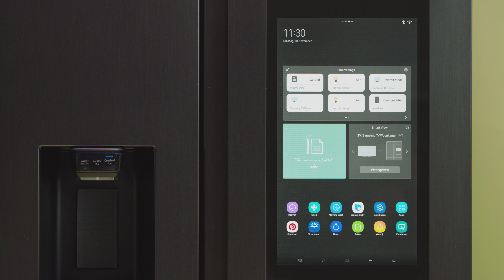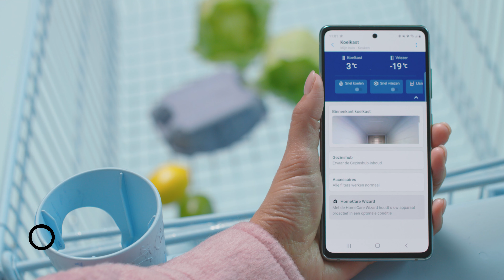Zo kijk je met je mobiel in de binnenkant van je koelkast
In deze video laten we je zien hoe de View Inside functie van de Samsung Family Hub™ werkt. Sta je wel eens in de supermarkt en twijfel je of je thuis nog een product op voorraad hebt? Met SmartThings kan je met de View Inside-camera's aan de binnenkant van de Family Hub™ koelkast altijd en overal zien welke etenswaren je nog in de koelkast hebt liggen. =1

Voor het instellen van deze feature heb je een smart device, zoals een telefoon of tablet én de Family Hub™ nodig. Let op dat de Family Hub™ al geïnstalleerd is en als apparaat is toegevoegd aan de SmartThings-App.

*Om de apparaten te kunnen verbinden moeten ze zijn ingelogd met hetzelfde Samsung account.

Ben je al in de supermarkt maar even vergeten of er nog melk in de koelkast stond? Volg dan deze stappen om op afstand in je slimme koelkast te kijken.

00:00 Samsung Family Hub™: View Inside functie van de slimme koelkast op je telefoon gebruiken.
00:41 Stap 1. Open de SmartThings-App.
00:45 Stap 2. Druk op Koelkast.
00:50 Stap 3. Druk op Binnenkant koelkast.

Zo kun je met de View Inside functie op de Family Hub™ altijd en overal bekijken wat je in de koelkast hebt liggen.

Je kunt via een memo laten weten dat je boodschappen doet om de koelkast aan te vullen. Dit doe je als volgt:

01:07 Stap 1. Druk op Gezinshub.
01:10 Stap 2. Druk op All.
01:13 Stap 3. Druk op Memo.
01:15 Stap 4. Druk op het plus-icoon op een nieuwe memo te maken.
01:19 Stap 5. Typ hier een bericht.
01:21 Stap 6. Druk op Save.

Op de koelkast verschijnt nu een notificatie van de memo. Zo kun je laten weten dat je boodschappen hebt gedaan. Op deze manier maak je optimaal gebruik van jouw koelkast.

SmartThings maakt jouw huis slimmer en jouw dagelijkse leven makkelijker. Allemaal gebaseerd op jouw persoonlijke levensstijl.

Een smart home? Dat regel je met de Samsung SmartThings-App voor je tablet, telefoon of andere devices. Van smart koelkasten tot wasmachines en TV's. De SmartThings-App verbindt al jouw slimme Samsung producten met elkaar. Samsung Connected Living is de makkelijkste weg naar een smart home. Whatever you do. Simplified.